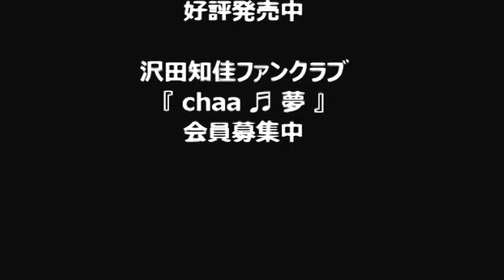前橋中心商店街弁天ワッセライブ 沢田知佳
2016年1月3日
今年初の前橋市中心商店街　弁天ワッセライブが開催されました。
いつも沢山の応援ありがとうございます♪
場所は前橋市弁天通り　大連寺門前にて
「いい日旅立ち」
「尾瀬慕情」
「アイラブ前橋Ⅱ」